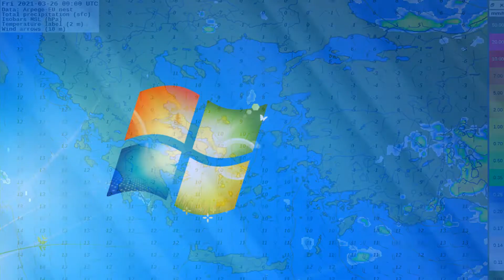Η πρόγνωση του καιρού για το διήμερο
Υετός , άνεμοι και θερμοκρασίες ανά ώρα